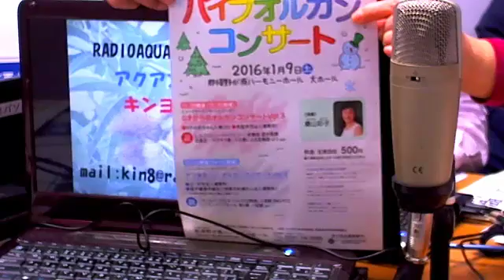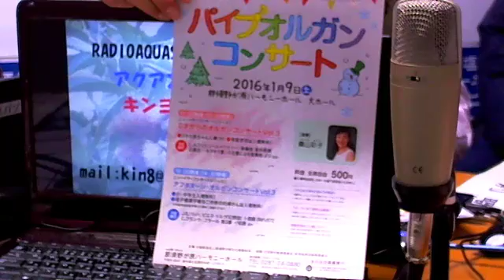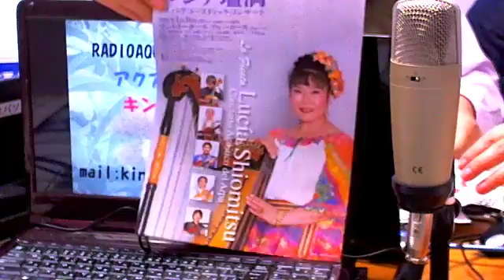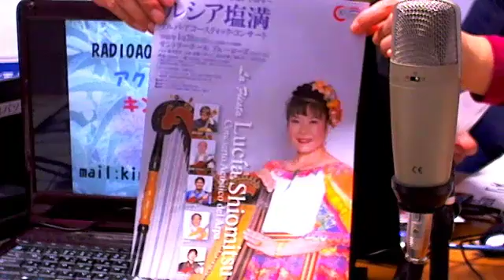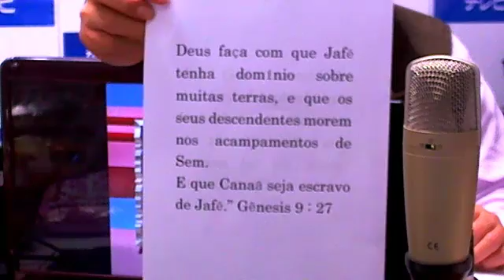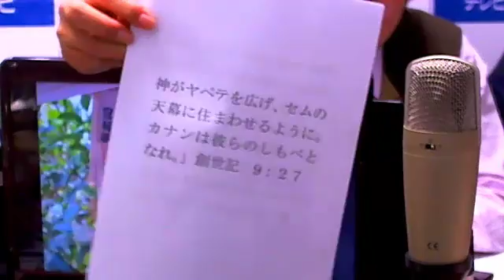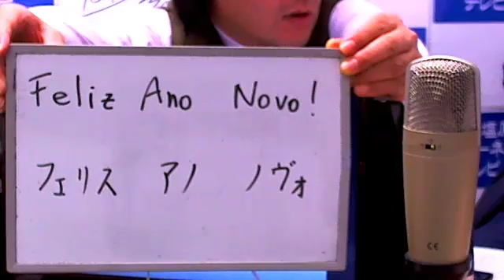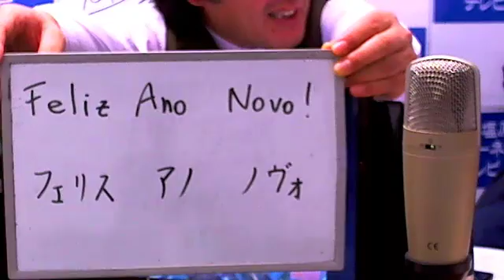キンヨウ８(オイト) 第７５回 １月８日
２０１６年はじめの配信、お正月の雰囲気を大切にしたいですネ。寒くなりますから、温かくしてお過ごしください。今月ひと月メール・テーマは「初詣での想い出」です。今年も、よろしくお願いいたします。m(_"_)m